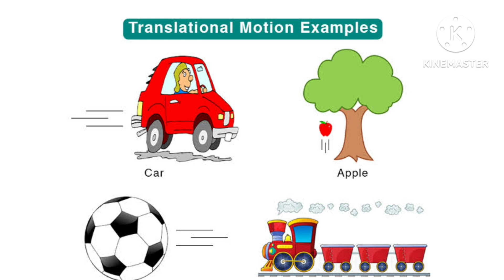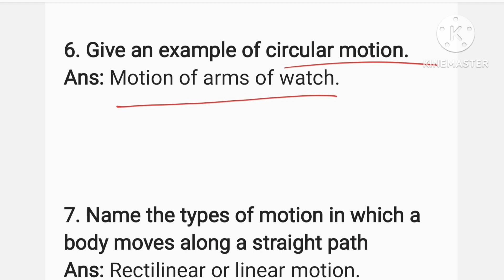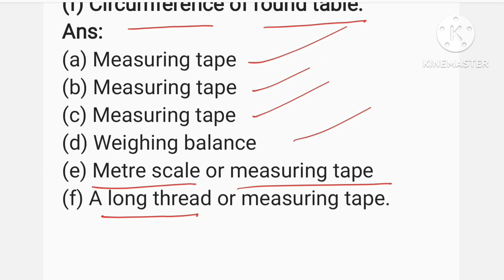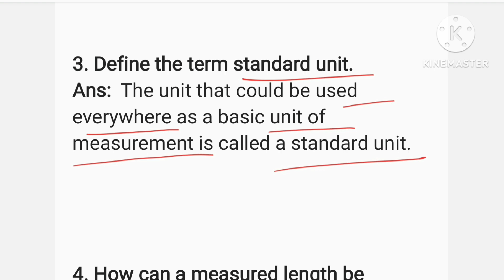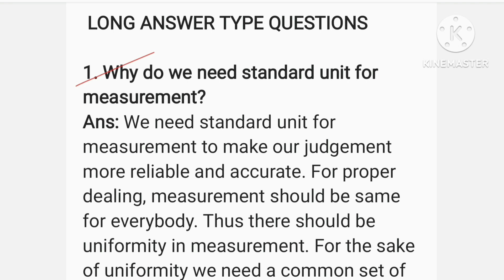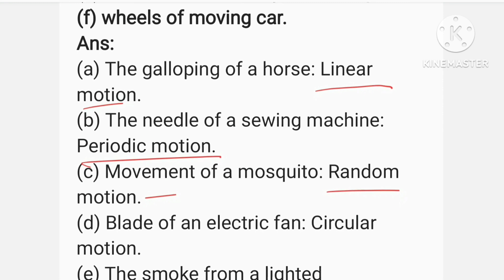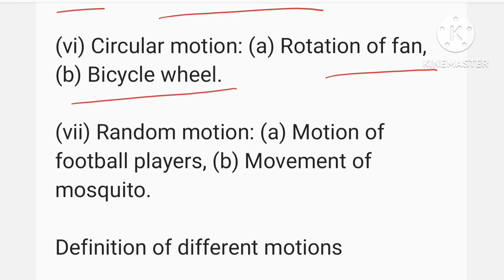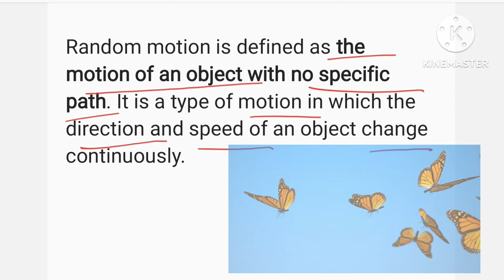Extra Important Question-Answers of Motion and Measurement of Distances, Chapter 7 Class 6